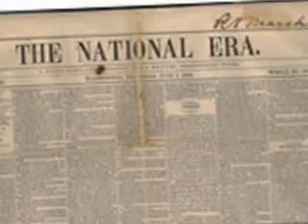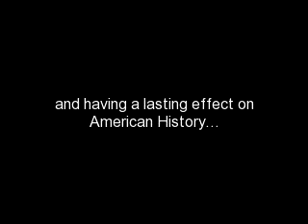Harriet Beecher Stowe 2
By Mallory B